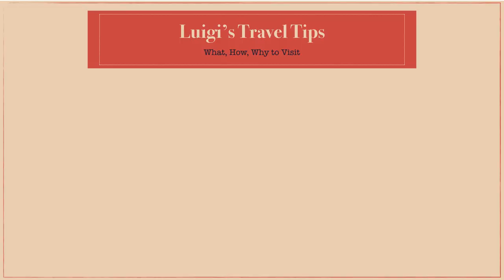Trieste - Italy: Tourist Highlights - What, How and Why to visit it (4K)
If you are planning to visit Trieste, in Italy, here you’ll find the best tips on things to do in the city, with a sightseeing map on the most relevant points of interest to enjoy, so you can easily imagine and organize your trip: WHAT to see, HOW to plan your visit, and WHY to discover Trieste.

In this video:
- WHAT are the major attractions that you can't go home without having seen, including Piazza Unità D’italia, the Port, Grand Canal, the Roman Amphitheater, Trieste Cathedral, the Castle tf Saint Giusto, Molo Audace, the Near Miramare Castle and Duino Castle.
- Then, I’ll describe to you HOW to follow a daily-tour to better visit the city, with a clear map of Trieste and tips for nearby attractions.
Finally, we’ll discover WHY to visit Trieste, with his rich historic city center.

First of all, suggestions on FOOD and ACCOMMODATIONS:
- Where to have a MEAL: Bier Stube Trieste, Via della Madonna del Mare, 6D
- ACCOMMODATIONS:
Residenza le 6A - Boutique Rooms, Via S. Caterina 7, Triete
OR
Zenzero&Cannella - Boutique Rooms
largo Barriera Vecchia 15, 34129 TRIESTE
OR
Domus Liberta - Boutique Rooms
Via Torquato Tasso, 3 Trieste

WHAT
Probably Trieste is the most cosmopolitan cities in Italy: with its characteristic mix of languages, peoples and religions, the city merges Central European and Mediterranean souls.
You can consider Trieste as “the little Vienna on the sea”.
The heart of the city is Piazza dell’Unità d’Italia. The buildings around are wonderful, but the most spectacular side of the square is the one facing the sea.
Almost the entire coastline next to Trieste is occupied by the port, which is still the busiest in the Mediterranean.
Located in the heart of the historic old town, Grand Canal is a small waterway to allow boats direct access into the city centre.
The Roman Amphitheater dates back to the 1st Century AD.
Located next to Trieste Cathedral, the Castle of Saint Giusto, was built in the 15th century by the Hapsburgs.
Molo Audace is a fascinating promenade to admire the coastal view.

HOW
If you have, let’s say, one day to visit Trieste, I suggest you follow on foot the route indicated in the video, to see the most relevant attractions of the city. Remember: once you have seen the Roman Amphitheater, take the elevator of Saint Giusto parking to easily arrive in the hill of the Castle and the Cathedral. If you have more time, consider to visit the nearby attractions of Miramare and Duino Castles, and Grotta Gigante, the tourist cave containing the largest natural room in the world!

WHY
But why visit this city if you travel in Italy?
The architectural heritage is really remarkable.
Trieste is also the city of coffee, and the typical food is so tasty (in the description of this video you’ll find some food tips about where to eat and best accommodations).

MUSIC